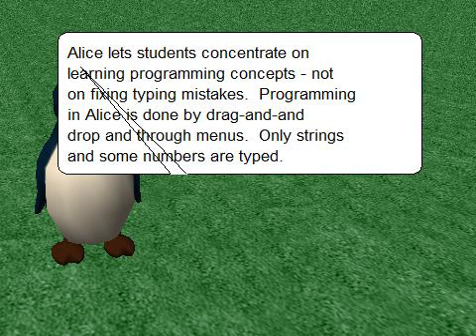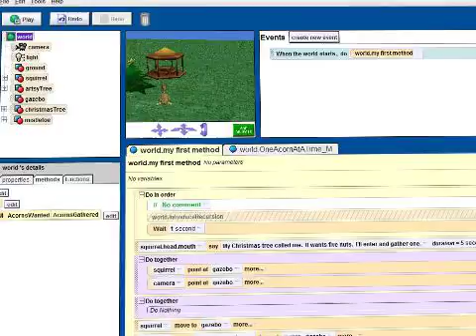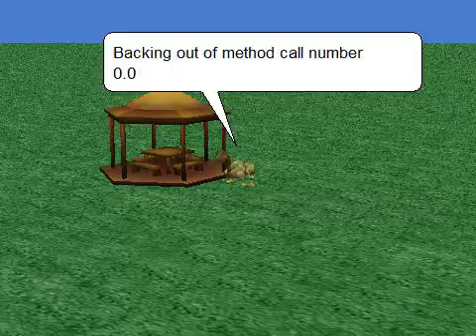Teaching Recursion with Alice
This video demonstrates the use of Alice to teach object-oriented programming concepts to children.  It was created for a Computer Architecture class at UAHuntsville, CPE 431/531, by Steven Dunn, Cynthia Dawson, and Josh Moser.
After several attempts at uploading, I can only get Youtube to play a few seconds of the audio, but the story can be followed through the on-screen text.